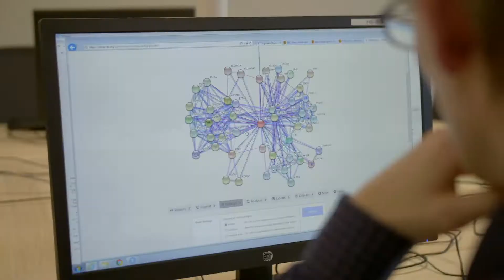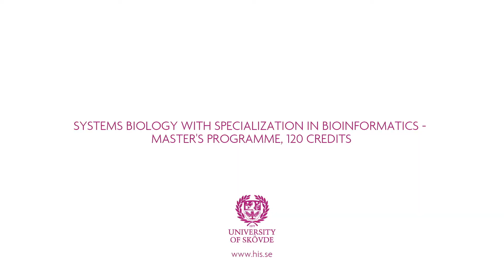Systems Biology with specialization in Bioinformatics – Master's Programme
Systems Biology with Specialization in Bioinformatics is an interdisciplinary master's programme that combines the fields of biology, computer science and statistics. The programme provides knowledge and skills needed to proficiently tackle data analysis challenges in modern biomedical and molecular biological research.